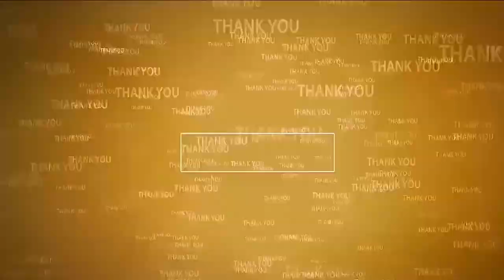ప‌ర‌మానంద ఆశ్ర‌మంలో త్రిదండి చిన్న‌జీయ‌ర్‌స్వామి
- మంత్రి ఆనంను ఆశీర్వ‌దించిన స్వామిజీ
- కొత్త భ‌వనానికి శంఖుస్థాప‌న